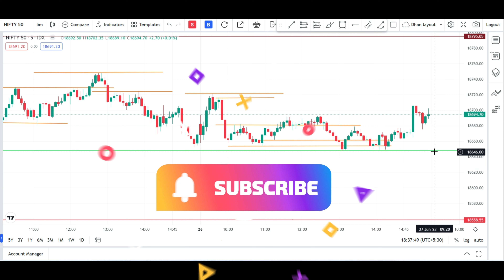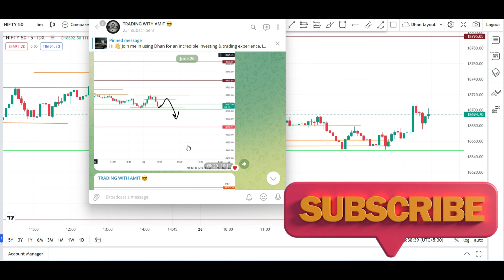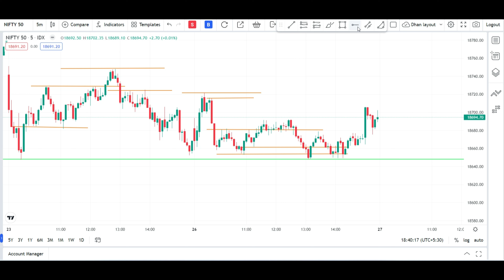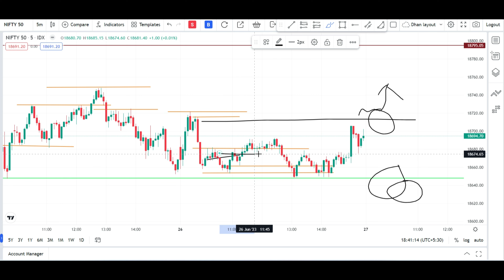Nifty prediction for tomorrow || nifty option trading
nifty or bank nifty kya hain
nifty 50 tomorrow prediction
nifty tomorrow
nifty 50 me paise kaise lgaye